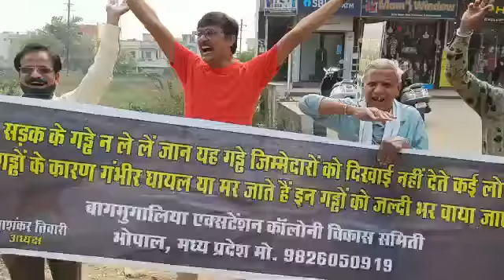अजब MP में गजब प्रदर्शन: जर्जर सड़क बनवाने रोड़ पर उतरे रहवासियों ने लगाए ठहाके.